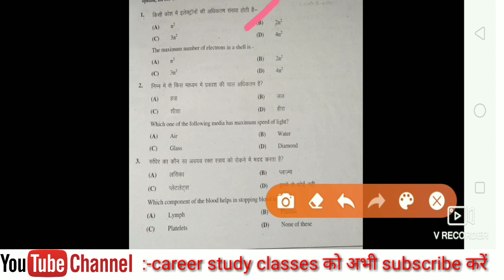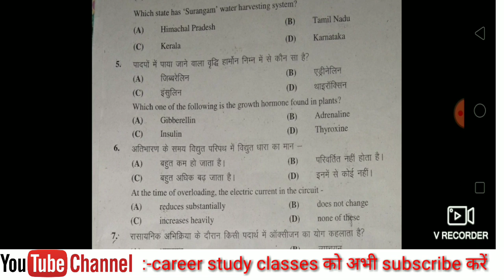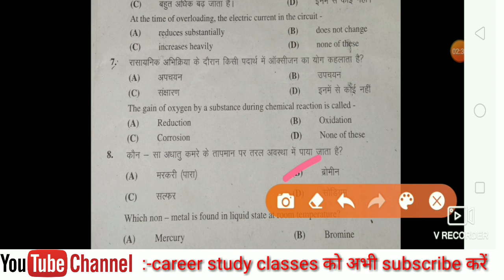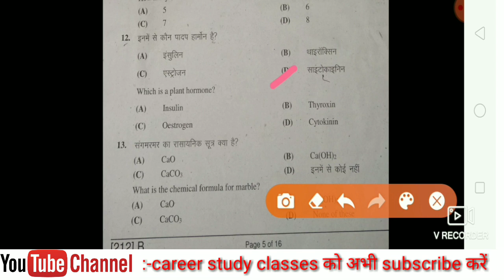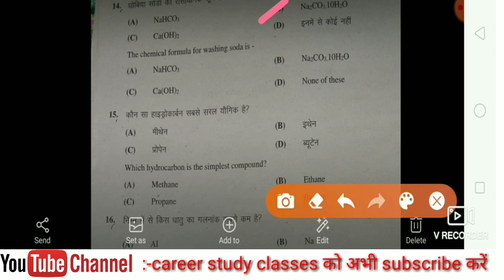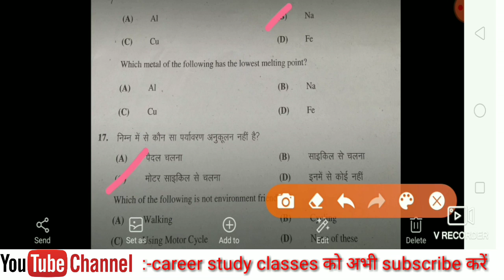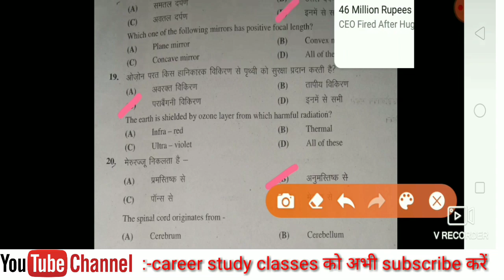Class 10 science vvi objective question 2020/Vikash sir